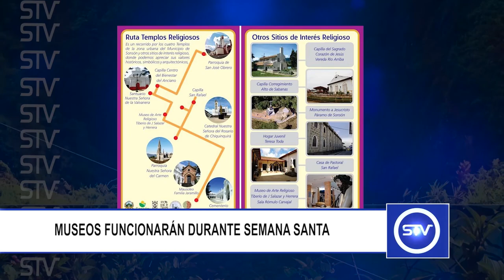MUSEOS FUNCIONARAN DURANTE SEMANA SANTA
Los diferentes espacios que hacen parte de la Red de Museos del municipio de Sonsón estarán abiertos al público durante esta Semana Santa.